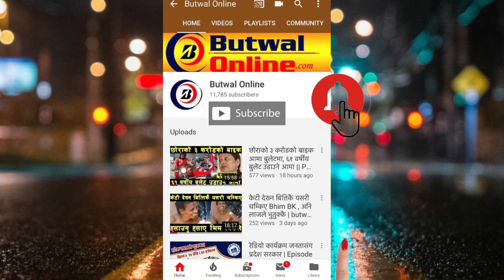Live Dohori Final || दोहोरी घम्साघम्सी Raju Kc vs Mina Budhathoki